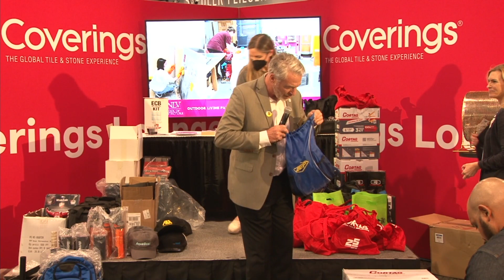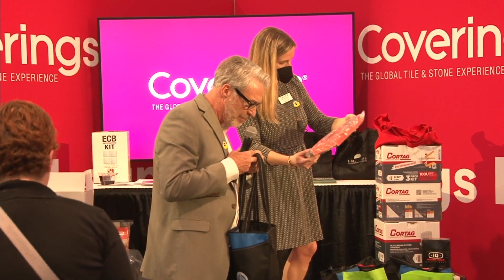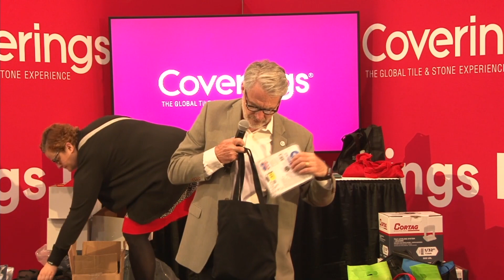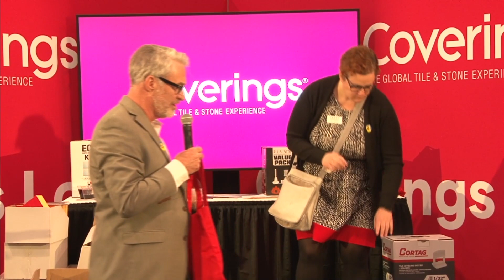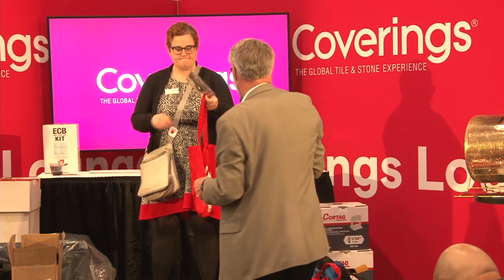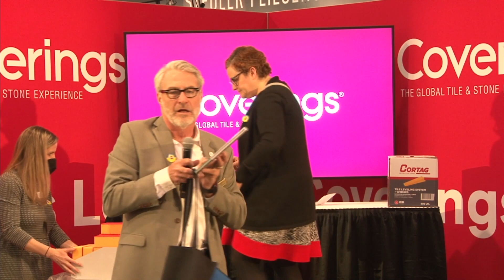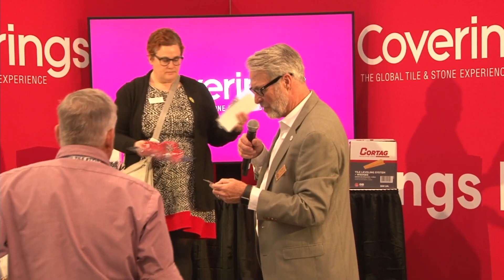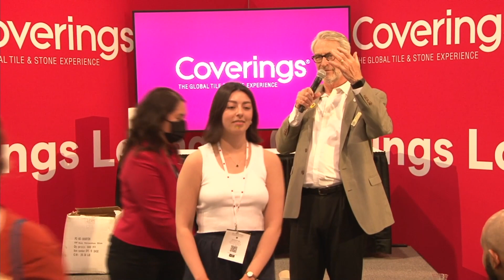Coverings Lounge Giveaways from NTCA